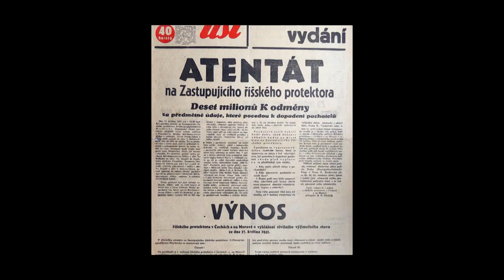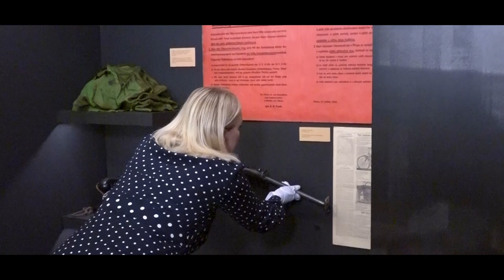Nikdy se nevzdáme!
Dnes si připomínáme jeden z největších hrdinských činů Československého odboje. Před 80. lety českoslovenští parašutisté rotmistři Jan Kubiš a Josef Gabčík provedli útok na zastupujícího říšského protektora Reinharda Heydricha.
Dnes večer zahájí ministryně obrany Jana Černochová a ministr kultury Martin Baxa výstavu Nikdy se nevzdáme!, kterou najdete v Národní muzeu. Jsou v ní i exkluzivní exponáty z @VHUMOVIES.
Součástí výstavy jsou i příběhy odbojářů, kteří našim parašutistům pomáhali či se jinak postavili proti nacistůn. 13 příběhů vám představíme i na tomto profilu ve formě seriálu NikdySeNevzdame. První díl odvysíláme zítra.